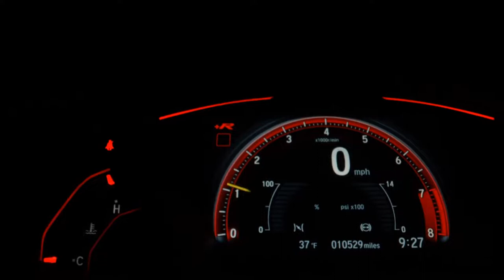FIAT STRADA - 2015 - São Caetano do Sul/SP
3 PORTAS 1.6 COMPLETA

Dados do Veículo
Veículo: FIAT / STRADA 1.6 MPI TREKKING CD 16V
Ano: 2015/2015
Combustível: FLEX
Portas: 3 PORTAS
Câmbio: Manual
Cor: BRANCA
KM: 95.000

✅ Air Bag
✅ Alarme
✅ Ar Condicionado
✅ Ar Quente
✅ Banco Com Regulagem de Altura
✅ Capota Marítima
✅ CD e MP3 Player
✅ CD Player
✅ Desembaçador Traseiro
✅ Direção Hidráulica
✅ Encosto de Cabeça Traseiro
✅ Freio ABS
✅ Protetor de Caçamba
✅ Rádio
✅ Rádio e MP3
✅ Retrovisores Elétricos
✅ Sensor de Estacionamento
✅ Travas Elétricas
✅ Vidros Elétricos
✅ Volante com Regulagem de Altura
✅ Limpador Traseiro
✅ Trio Elétrico
✅ Farol de Neblina
✅ Entrada USB
✅ Bluetooth
✅ Air Bag Passageiro
✅ Porta Copos
✅ Som Original